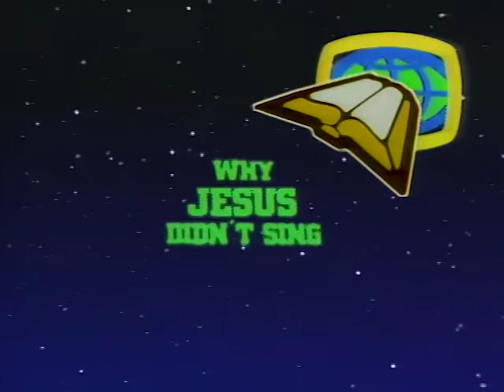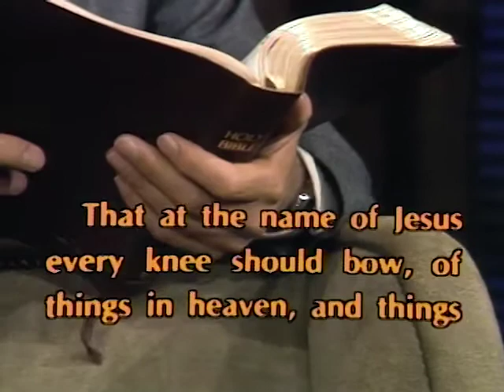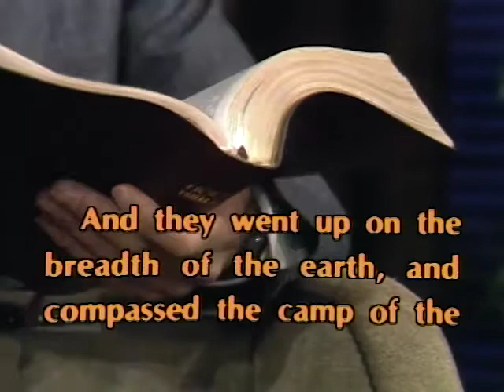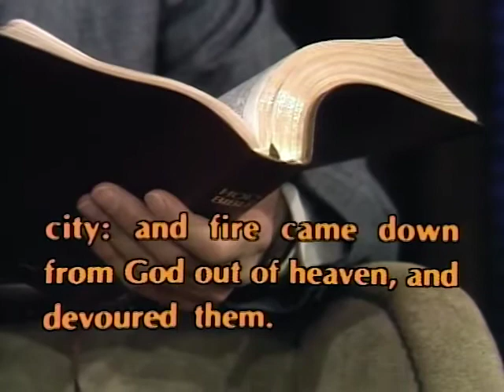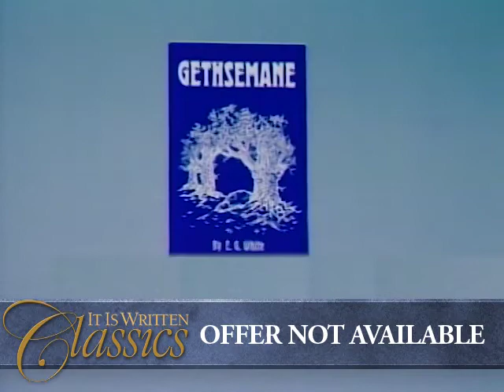Why Jesus Didn't Sing - It Is Written with George Vandeman